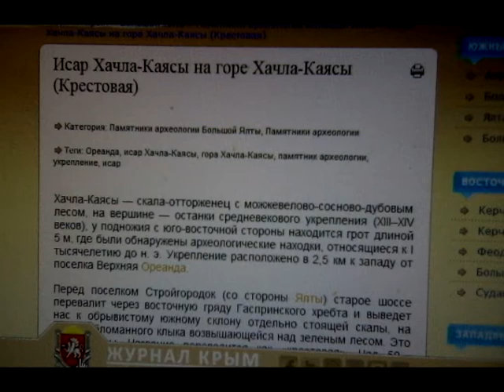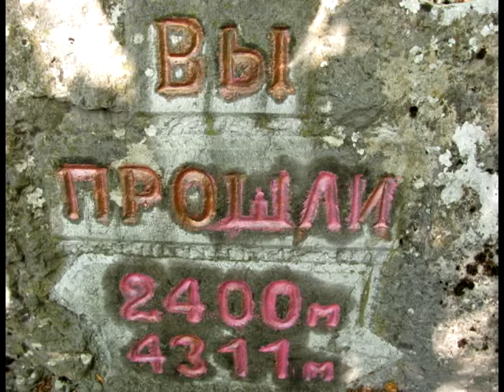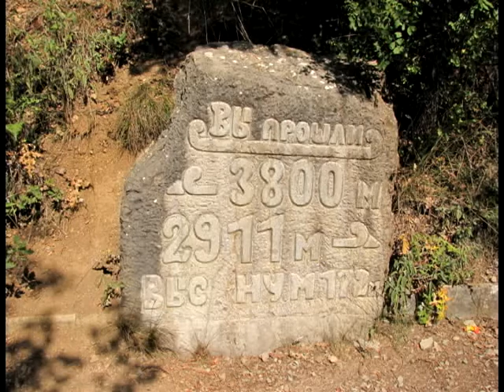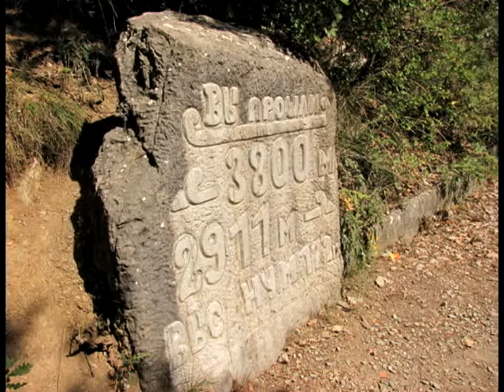Нижняя Ореанда. Грот Хачла- Каясы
Пятиметровый грот бросается в глаза сразу, а вот мимо
пещеры (если не знать,что она есть) путешественник обязательно
пройдёт...